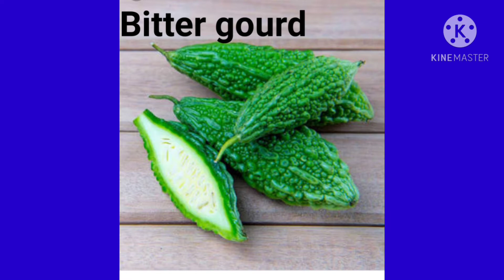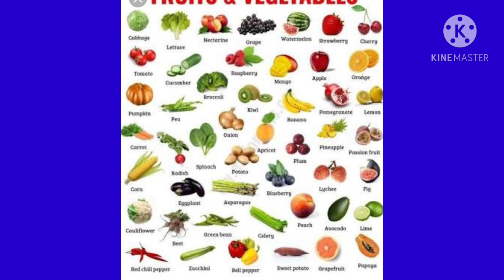Vegetables🥦 Names 🥑 With Pictures | Different types of Vegetables 🍅 _ For Children